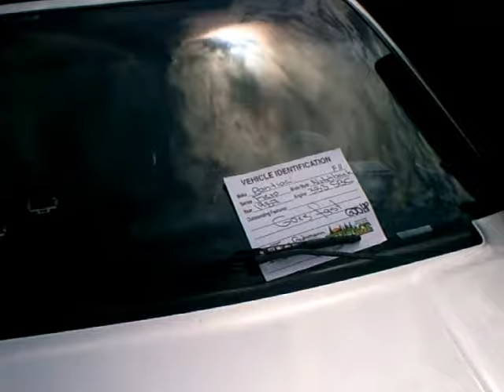Chetek Car Show 2009 (2)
part 2 of the Chetek Car Show